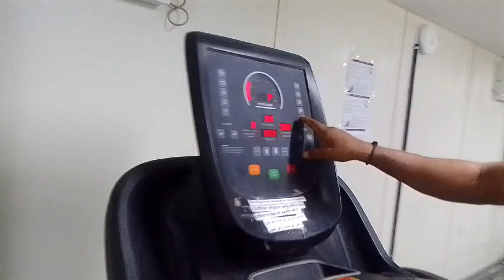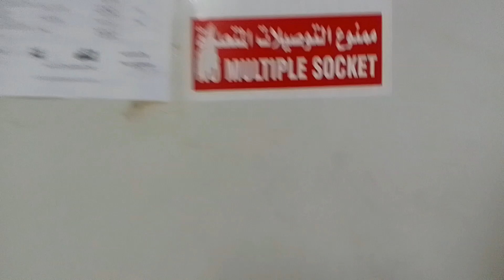Vlog video GYM Oman Working 2023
Vlog video GYM Oman Working Vlog video GYM Oman Working2023
viral 2023